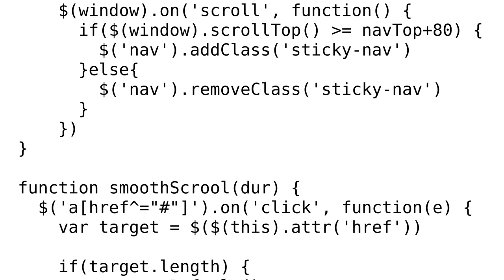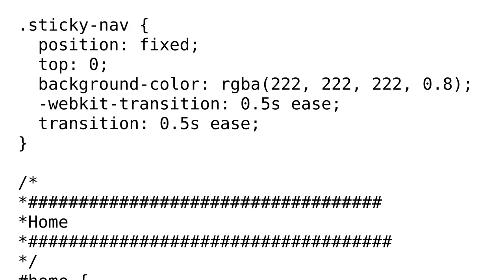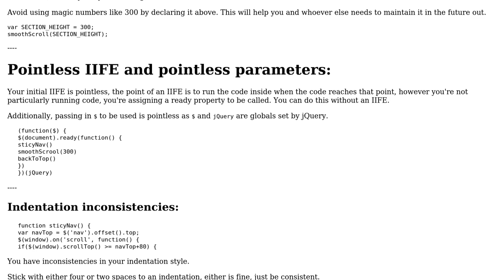Code Review: Personal portfolio template design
With thanks & praise to God, and with thanks to the many people who have made this project possible! | Content (except music & images) licensed under CC BY-SA | Music | Images & others | With thanks to user Ray Albright user Quill user Phrancis and the Stack Exchange Network Trademarks are property of their respective owners. You are responsible for your own actions.